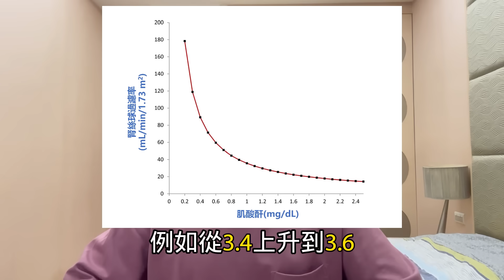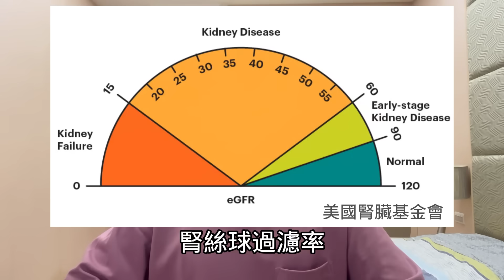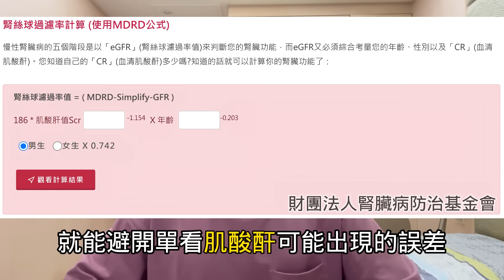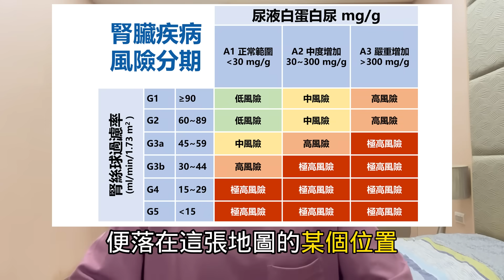別只看肌酸酐！腎功能真正的關鍵其實是這個🔍｜腎臟科醫師教你解讀健檢報告📝🩺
📥想輕鬆護腎? 免費下載《護腎黃金8守則》
📥害怕看醫生? 免費下載《腎臟病患者"必問"醫師的關鍵問題》
📥想照顧雙腳? 免費下載《腎臟病與足部健康》
📥想了解日照? 醫時代民生日照
👋 嗨，大家好！歡迎回到「寬寬醫師」  @DrKuanKuan   頻道！我是寬寬醫師 👨‍⚕️。

【健檢報告上的肌酸酐讓你緊張嗎？ 🤔💦】
別擔心，今天我們來揭開神秘面紗！肌酸酐只是冰山一角，真正反映腎臟健康的關鍵是這兩個指標，學會這些，你也能像腎臟科醫師一樣解讀報告🔍👨‍⚕️。
你不應該只盯著肌酸酐！ 讓我們一起了解eGFR和尿蛋白，這兩個才是評估腎臟健康的秘密武器！⚡💪

🚩章節:
00:00 引言
01:57 肌酸酐的迷思
02:21 誤導1: 個體差異
02:47 誤導2: 肌酸酐變化量≠腎功能變化量
04:13 腎絲球過濾率(eGFR)
06:47 尿蛋白的重要
09:47 腎臟受損的模式
12:54 腎臟病風險地圖
14:08 治療需個別化設計
15:03 腎臟病症狀
15:30 結語建議
🌟尋找寬寬醫師幫忙🌟
台北長庚醫院: 每週三 下午 13:30-16:30 腎臟科門診
桃園長庚醫院: 每週四 上午 08:30-11:30 腎臟科門診